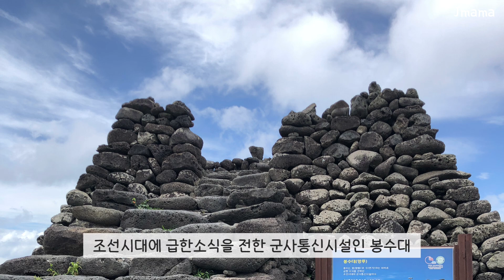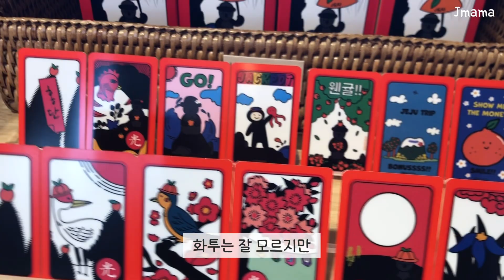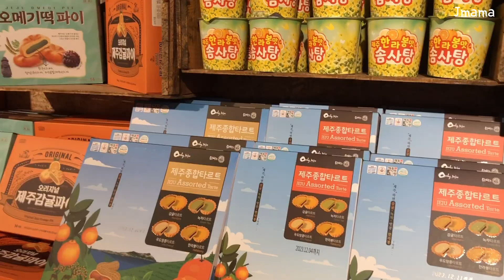제주브이로그 #2 | 100만원어치 먹어치운 먹돼지의 제주여행, 우도, 고등어회, 타코밤, 동백국수, 물회, 전복김밥, 망고주스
두번째 제주 먹방여행 업로드가 게으름이 하늘을 찌르는 주인장 땜시 매우매우 늦었습니다
다시보니 또 먹고 싶어지네요
오로지 먹기 위한 먹여행, 100만원어치 먹어재낀 이야기 입니다

[집밥로그 다른 영상보기]
제주 브이로그 | 100만원어치 먹어치운 먹돼지의 제주여행, 오늘이 마지막인거처럼 먹어재낌

밥해먹는 집밥 브이로그 | 집에서 뭔들, 양념치킨, 주말조식, 도미노피자, 남이 해준 음식이 최고

밥해먹는 집밥 브이로그 | 집밥만이 살길, 생선구이, 미역국, 감자반찬, 홈센스 쇼핑

MIddle age blues - Mini Vandals